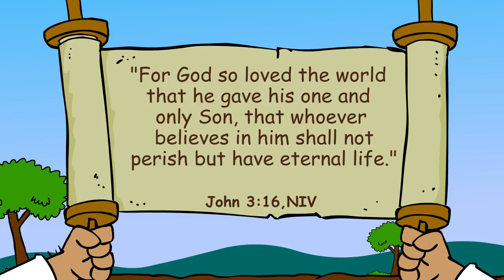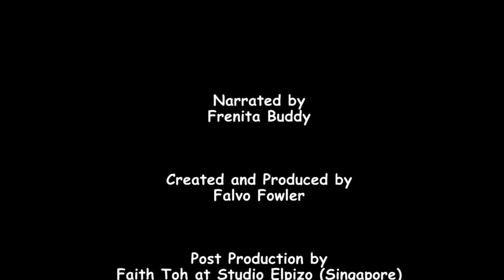kids Bible stories | Thanks To Gracelink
This video belongs to the original creator  Seventh Day Adventist Church official
orginal vidoe credit : Grace link
Thank you Sabbath School Department of Seventh day Adventist Church for such a beautiful creation . 🙏